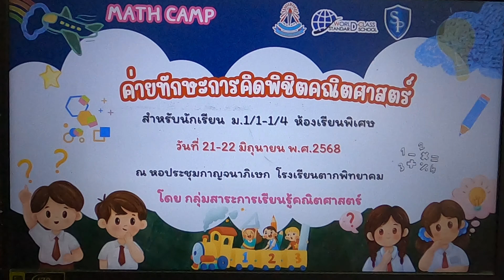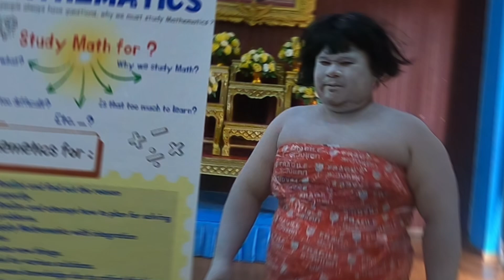CAMP EP.65 ค่ายคณิตศาสตร์ โรงเรียนตากพิทยาคม | RLG CAMP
เติมเต็มความรู้ คู่ความสนุกแบบจัดเต็ม! 🧮🔬✨

📌 สนใจจัดค่ายสนุกๆ กับเรา

**Facebook:** : RLG Camp ค่ายวิทยาศาสตร์ ค่ายคณิตศาสตร์
มาร่วมสร้างประสบการณ์ที่ทั้งสนุกและได้ความรู้ไปพร้อมกันแล้วมาร่วมสร้างความทรงจำดี ๆ กับกิจกรรมสุดสนุกกันนะคะ! 🎲🌟🎲📚"